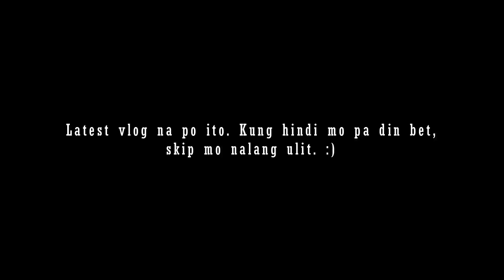ENGLISH ONLY CHALLENGE (USAPANG HAIRCUT) | TAMBAY vlog#35